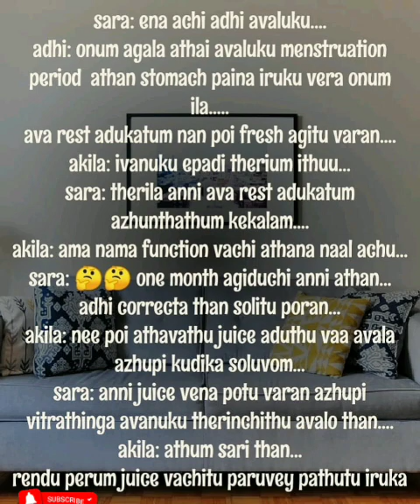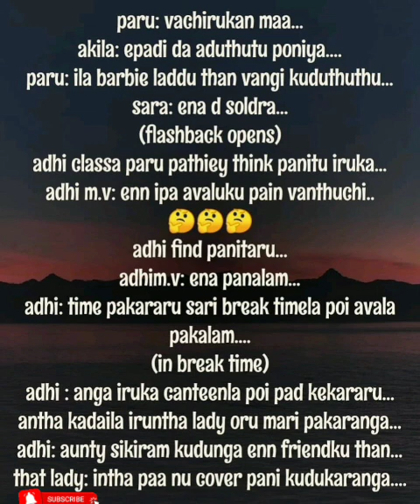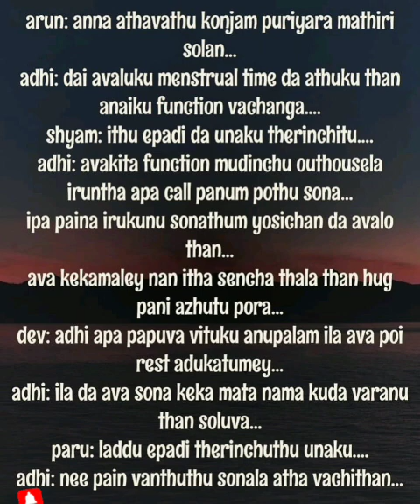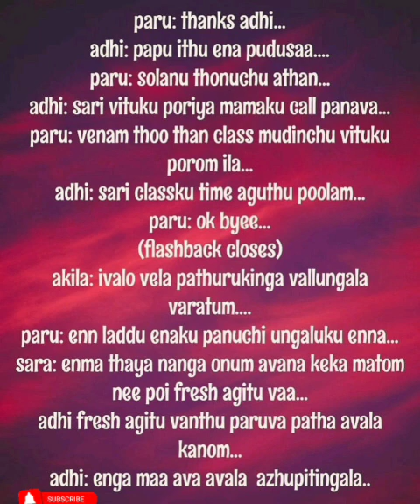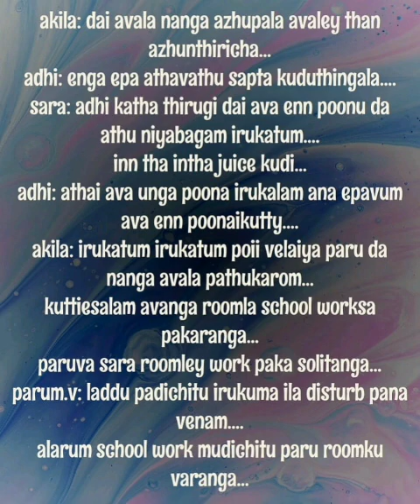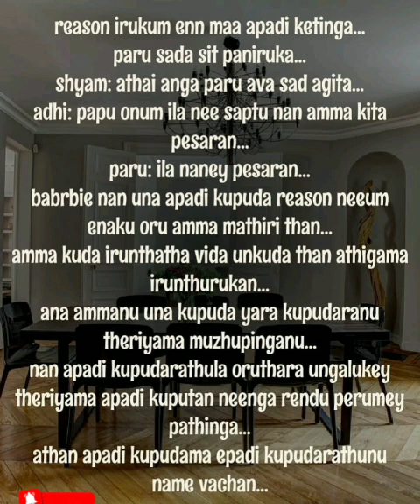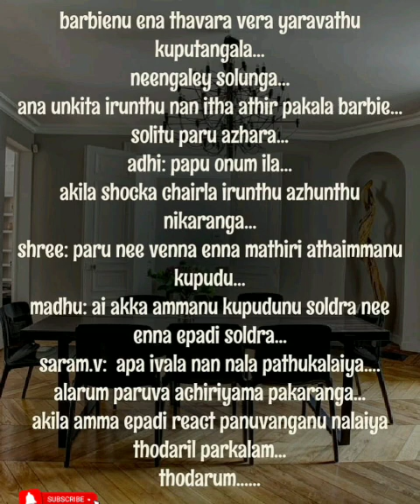Kangal Pesum Kaviyam || Episode 109 || AP Tale Time